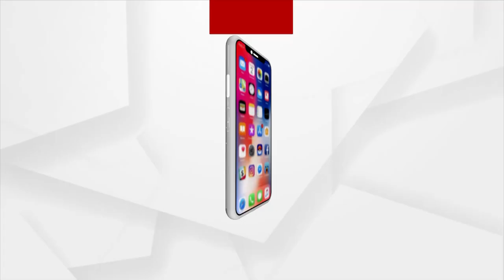ପିପିଲିରେ ରୋଗୀସେବା ଠପ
ପିପିଲିରେ ରୋଗୀସେବା ଠପ...କରୋନା ଭଳି ମହାମାରୀ ସମୟରେ ମଧ୍ୟ ମିଳୁନି ସ୍ୱାସ୍ଥ୍ୟସେବା...ପୁରୀ ଜିଲ୍ଲା ପିପିଲି ଅନ୍ତର୍ଗତ ମଙ୍ଗଳପୁର ଗୋଷ୍ଠୀ ସ୍ବାସ୍ଥ୍ୟକେନ୍ଦ୍ରରୁ ଆସିଲା ଏଭଳି ଅଭିଯୋଗ...ଡାକ୍ତରଙ୍କ ସହ ଏଠି ମେଡିକାଲ କର୍ମଚାରୀଙ୍କର ବି ଅଭାବ...